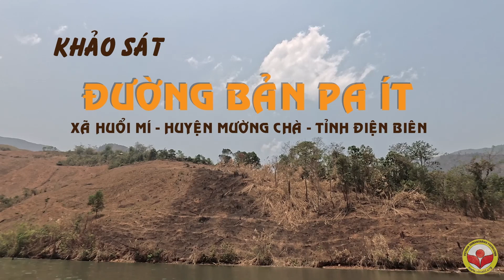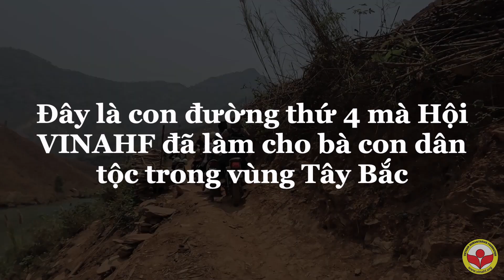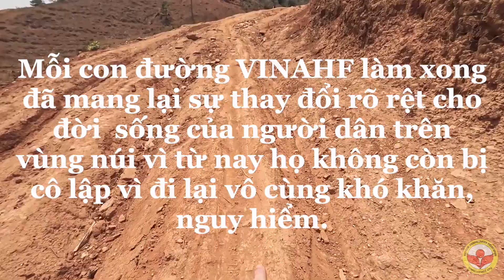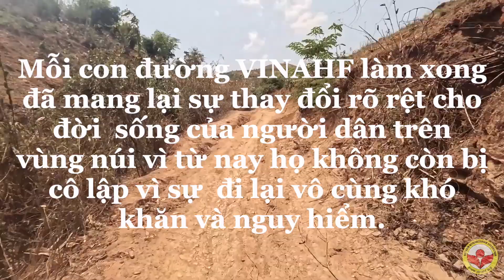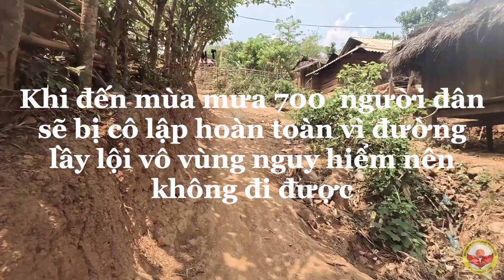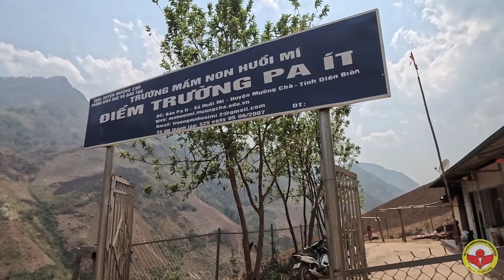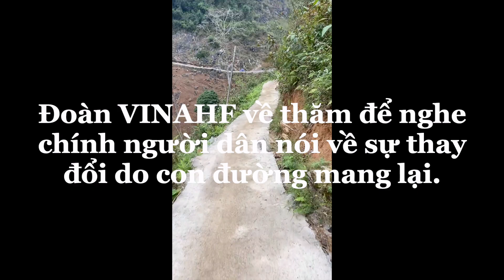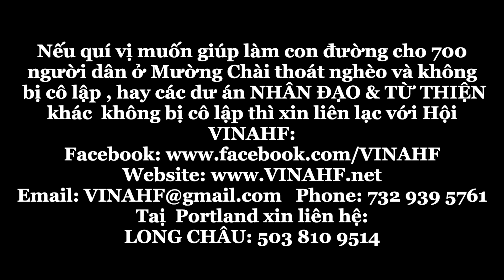The 4th road that VINAHF builds for the isolated highlanders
The 4th road that VINAHF builds for  the  isolated highlanders in NorthWestern VIetnam  to improve their  extreme poverty.

Trong kế hoạch năm 2024 - Hội VINAHF sẽ xây dựng con đường rất khó khăn cho 2 làng người dân tộc Mờ Khú ở Điện Biên giúp cho 700 người dân tộc và cả cho những ai muốn đến giúp các bản làng ở đây.
Đây là con đường thứ 4 mà hội VINAHF đã xây cho người dân trên Tây Bắc để giúp họ thoát tình trạng nghèo nàn cùng cực.
Đến mùa mưa  trên 700 người dân ở 2 bản Pa  Ít và Hiếu Mi hoàn toàn bị cô lập vì đường trơn trượt, lầy lội và quá nguy hiểm để đi
 Con đường dài trên 2.4 km này sẽ thực hiện trong 2 giai đoạn: Giai đoạn 1: 1.4 km sẽ xây trong năm này là con đường đi chung của 2 bàn Pa It và Muối Hi - ( hơn 1km còn lại sẽ được xây tiếp sang năm 2025 ). Đây là con đường thứ 4 Hội VINAHF đã xây trên vùng Tây Bắc để giúp người dân thoát cảnh nghèo nàn cùng cực. Sau khi hoàn chỉnh thì con đường sẽ như thế này.    • Con Đường Hạnh Phúc :

Rất mong mọi người cùng chunh sức với Hội VINAHF:
Vietnam Humanitarian Foundation (VINAHF)
A non-profit, charitable, 501(c)(3) organization
We Can't   All  Do  The Big  Things But  We Can  Do Small  Things With Big  Love - Mother THERESA